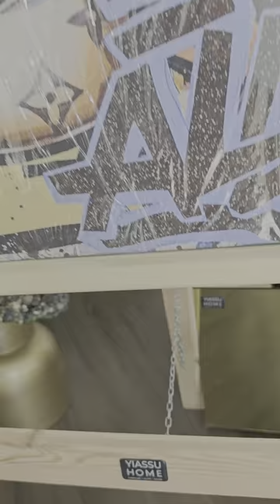Mickey Minnie "Love is Blind" Canvas ♡ YIASSU.COM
✔️ WORLDWIDE delivery!

YIASSU.COM (Yiassu Shop Ltd) is an online Shopping Marketplace, registered at the beautiful island of Cyprus 🇨🇾.